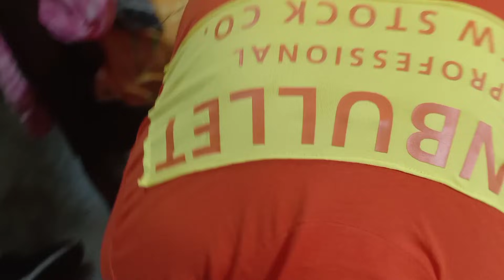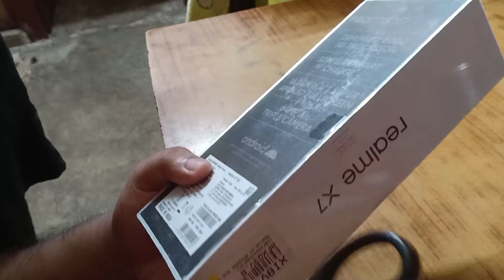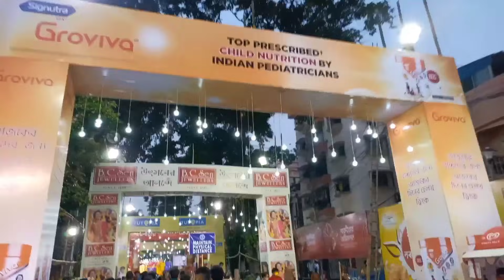|| ষষ্ঠী vlog || পুজো special ধামাকা gift তো এবার এলো,, সাথে এমন surprise পাবো ভাবিনি..